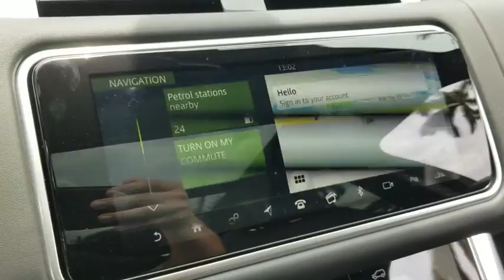2018 Land Rover Range Rover Sport Miami, Aventura, Fort Lauderdale, Broward, Miami Beach, FL NJA8067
Gray Metallic New 2018 Land Rover Range Rover Sport available in Miami, Florida at Warren Henry Land Rover. Servicing the Aventura, Fort Lauderdale, Broward, Miami Beach, FL area.
2018 Land Rover Range Rover Sport Supercharged - Stock#: NJA806738 - VIN#: SALWR2RE7JA806738